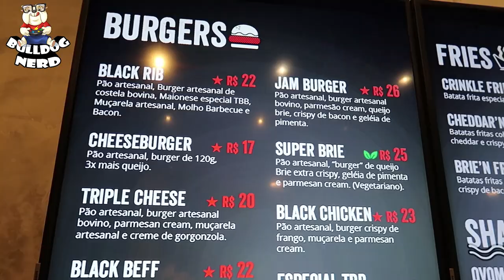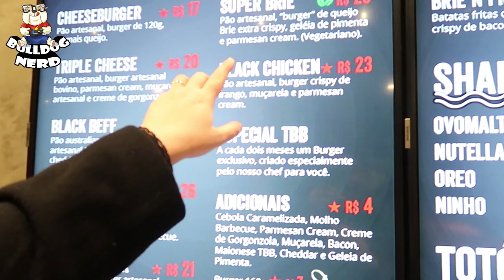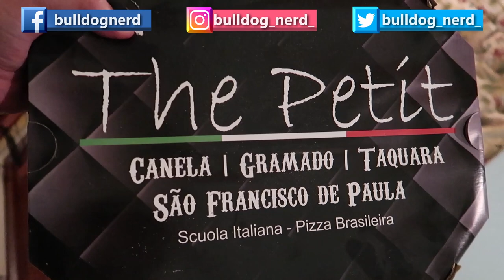VLOG - 47º FESTIVAL de CINEMA de GRAMADO (parte 2)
✔️Segundo vlog da nossa cobertura do Festival de Cinema de Gramado 2019!